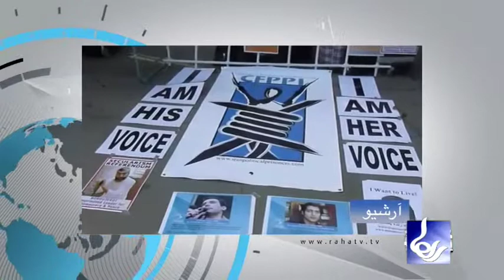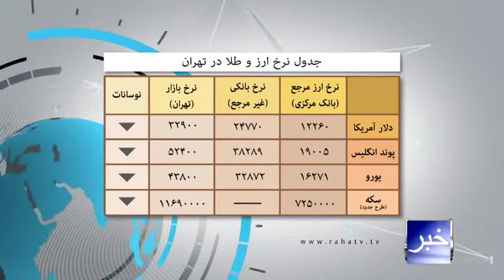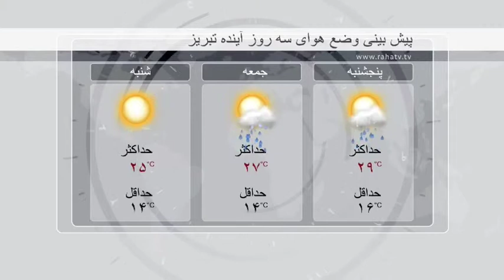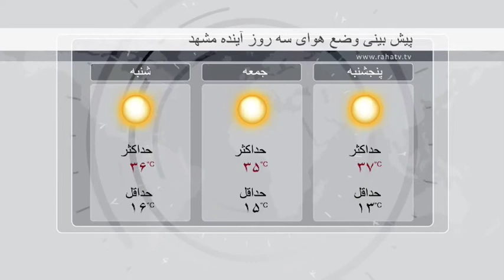Raha TV | خبر - News (20 June 13)